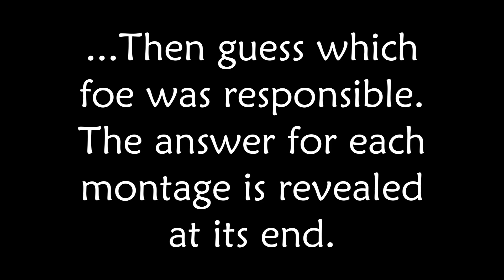ELDEN RING BLOODSTAIN GUESSING GAME: Can you guess what enemy killed these tarnished?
Can you tell what enemies felled these tarnished from the animations in the bloodstain replays?

This video contains 13 montages of bloodstain death replays, with each montage featuring deaths caused by a specific enemy type. Observe and scrutinize the animations of the bloodstain ghosts and then deduce which enemy is responsible for the deaths.

Post how many you got out of 13 in the comments!

Timestamps:
00:00 - Intro
00:23 - Montage 1
02:17 - Montage 2
04:31 - Montage 3
06:51 - Montage 4
08:39 - Montage 5
10:39 - Montage 6
12:31 - Montage 7
13:50 - Montage 8
15:33 - Montage 9
17:48 - Montage 10
19:32 - Montage 11
21:47 - Montage 12
24:09 - Montage 13
26:14 - Outro